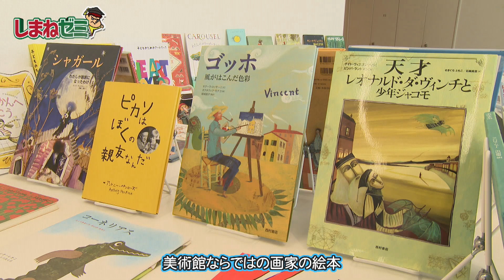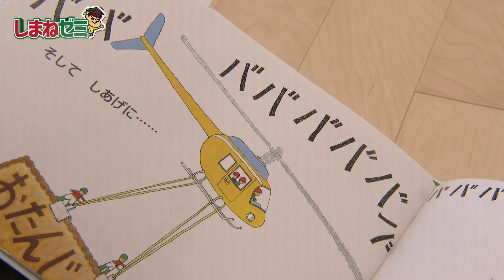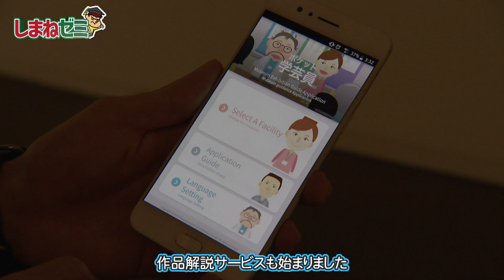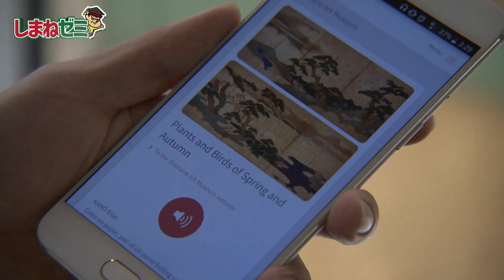「吉田くんのしまねゼミ」#47 リニューアル！県立美術館